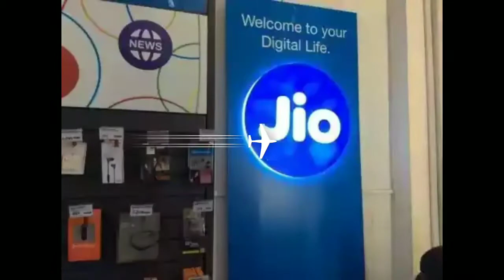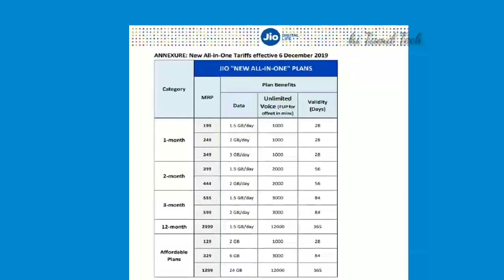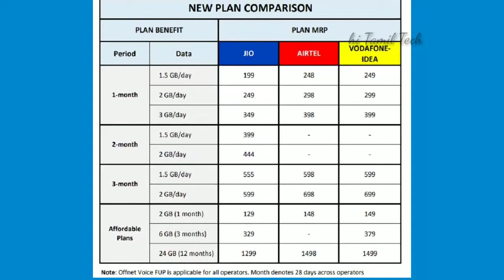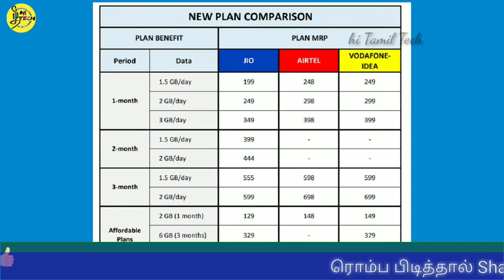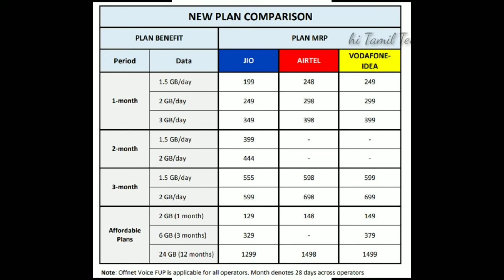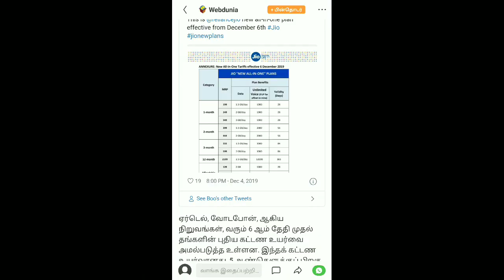December 6th Jio NEW ALL IN ONE PLAN ₹50 முதல் ₹100 வரை மக்களிடம் கொள்ளை அடிக்கும் நெட்வொர்க்கள்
JIO NEW ALL IN ONE PLAN AIRTEL, VODAFONE, IDEA Recharge plan comparison எது சரியானது